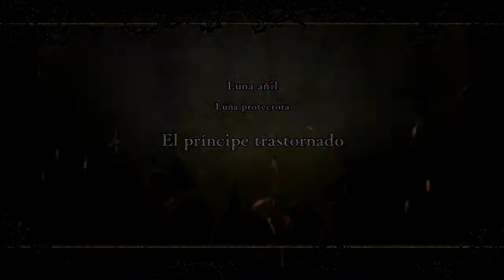[Fire Emblem Three Houses: Luna Añil] Capítulo 14: El príncipe trastornado (Difícil/Clásico)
🠚 Inicio del capítulo: 0:00
Los Caballeros de Seiros y miembros del profesorado vuelven al monasterio al conocer que Cecilia está viva, y deciden unir fuerzas con el ejército del Reino ya que los objetivos son comunes: derrotar al Imperio y encontrar a Rhea.
Garreg Mach se va a convertir de nuevo en la base de operaciones y el grupo se propone adecentar un poco el lugar para poder trabajar mejor. A Dimitri no le importa lo más mínimo.

El capítulo hace honor a su nombre y Dimitri está hablando solo en la catedral con Glenn, su padre y su madrastra. Son los fantasmas que le atormentan, a los que menciona brevemente cuando nos reencontramos con él al inicio del capítulo anterior. Está convencido de que por fin podrán descansar en paz una vez que acabe con Edelgard.

Los temores del grupo sobre fuerzas imperiales vigilando el lugar se confirman cuando el general Randolph se prepara para atacar.

🠚 Progreso de unidades: 7:10
- Cecilia, Felix. Ashe: Tirador. Sniper Gang!
- Annette: Gremory
- Mercedes: Animista
- Ingrid: Auriga
- Flayn: Obispo
- Dorothea: Animista y Ejecutor (por los bonos de estadísticas)
Algunas promociones fueron grabadas la semana anterior a la de esta misión, por eso Dorothea aparece dos veces.

🠚 Introducción: 10:49
Una avanzadilla dirigida por el general Randolph busca conquistar por segunda Garreg Mach y derrotar a lo que queda de las fuerzas del ejército del Reino.

🠚 Batalla: 11:17
Mismo mapa que en el Capítulo 12 pero la guerra y el paso de los años han hecho mella en este pueblo a las afueras del monasterio.

El terreno (bosque en la parte derecha y las barreras en la parte izquierda) dificultan bastante el movimiento, haciendo necesario en un grupo más compacto. Con los enemigos iniciales no es algo malo, el terreno frena su avance, pero eso cambia pronto porque en el primer turno, y de forma infinita, aparecen Aurigas desde la posición de Randolph. Sus balanceadas estadísticas y alta VA las hace bastante peligrosas.
Aquí es donde me equivoco y juego más agresivo de lo necesario, necesitando usar el Pulso Divino para adoptar una posición más defensiva frente a estos enemigos.

Con respecto al lado derecho y también en el primer turno, aparece un espadachín aliado que se dirigirá a la zona inferior derecha, donde está el arquero. Una vez que llegue a su destino, se ejecutará el ataque con fuego del que habló Gilbert al principio. Esta estratagema diezma las fuerzas enemigas y para a las Aurigas de refuerzo.
Si el ataque tiene éxito y se reduce mucho el número de enemigos, Randolph decide huir por la parte inferior derecha para no sufrir más bajas. El objetivo cambia entonces a "derrotar al comandante".

🠚 Final: 58:14
Dimitri "discute" los horrores de la guerra con Randolph y argumenta que, aunque ambos tienen sus propios motivos para luchar, ambos son unos monstruos con las manos manchadas de sangre. Dimitri pretende matar a los soldados del general uno a uno para torturarle pero Cecilia lo mata en el acto para evitarle ese sufrimiento.

Con el número tan escaso de suministros y tropas, se ha enviado una petición de ayuda a Rodrigue, el padre de Felix. Quitando el tema de los refuerzos, el grupo se encuentra dividido en cuanto al siguiente objetivo: ayudar al pueblo de Faerghus y reconquistar Fhirdiad o marchar directamente a Enbarr, la capital del Imperio, para acabar con la Emperatriz.